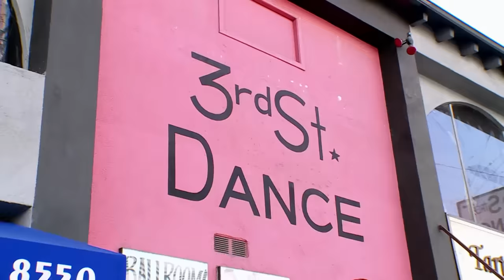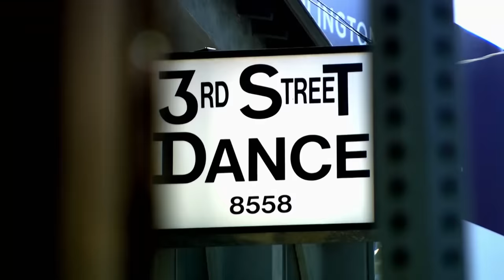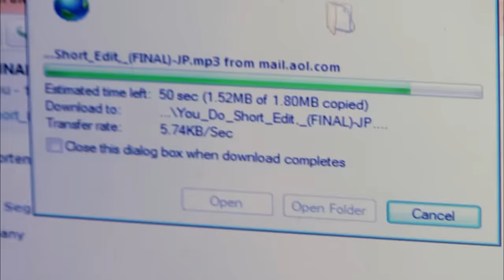SABOTAGE! CATASTROPHES! TRIUMPHS! The ALDC Dances WITHOUT MUSIC (Flashback Compilation) | Dance Moms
The ALDC navigates every music-related problem a dancer could have in this Dance Moms flashback compilation.